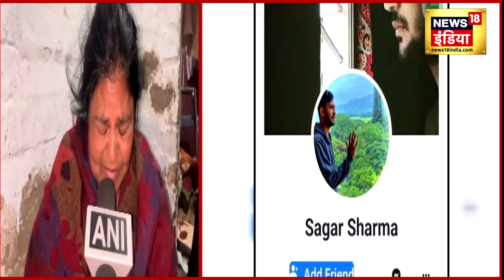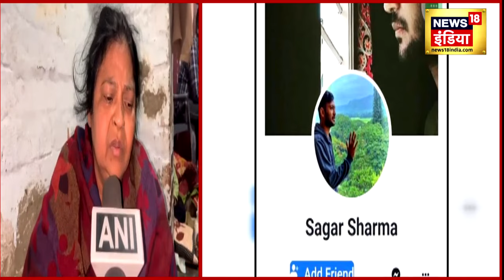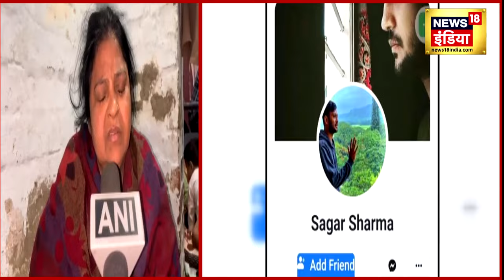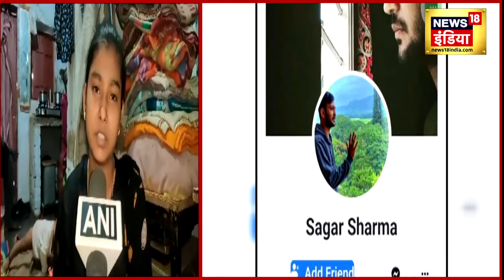Parliament Security Breach Update| संसद हमले के आरोपी सागर की मां का रो-रोकर बूरा हाल |Sagar Sharma